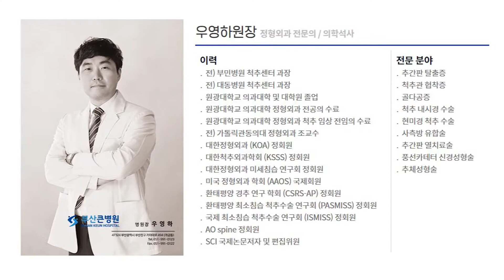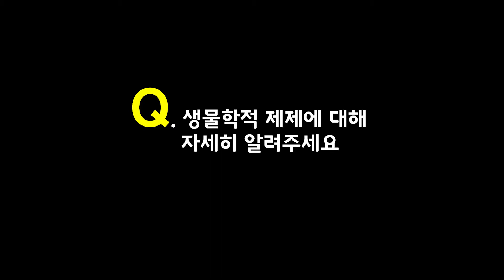[ 부산정형외과추천 , 개금정형외과추천 ] 강직성 척추염에 대해서 알려드립니다_의사가 알려주는 의학정보_부산큰병원 우영하